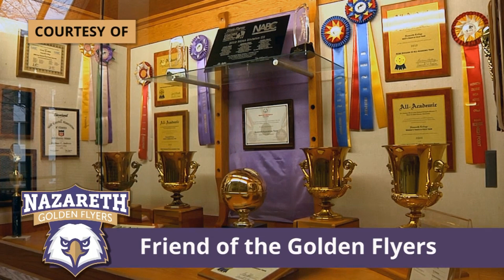Nazareth Swimming & Diving meet 1.18.20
Junior Taylor Robey set one individual school record and helped on a pair of record breaking relays to lead the Nazareth College women's swimming and diving team to a sweep of Utica and Alfred State Saturday afternoon on Senior Day at the Shults Center pool.

Nazareth scored a 186-29 victory over Utica and a 181-43 win over Alfred State as the Golden Flyers won 12 of the 13 events on the day. Prior to the meet, seniors Hannah Meli and Sara Heaton were honored.  The team of junior Matt Corona, sophomore Joseph Knapp, junior John Koch and senior Connor McCabe set a goal to break the school and pool record in the 800-meter freestyle relay and then accomplished the feat leading the Nazareth College men's swimming and diving team to a convincing sweep over Utica and Alfred State Saturday afternoon in the Senior Day meet for the Golden Flyers.

Prior to the start of the competition, senior McCabe, Mark Dunkelberg and junior Dan Howard who is graduating early were honored in their final home meet.